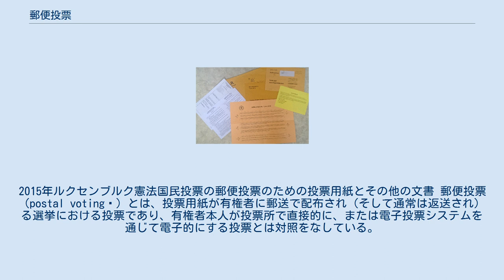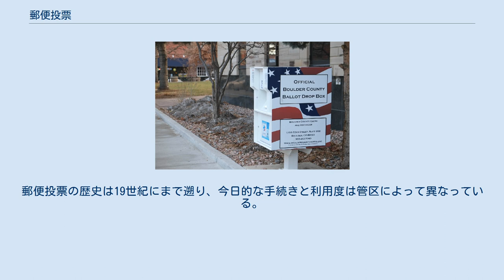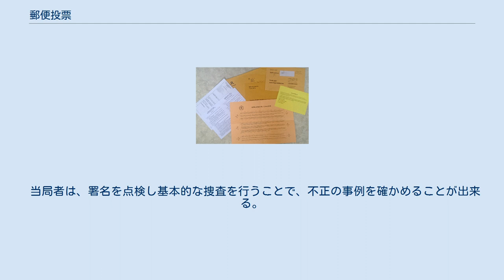郵便投票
2015年ルクセンブルク憲法国民投票の郵便投票のための投票用紙とその他の文書 郵便投票（postal voting ）とは、投票用紙が有権者に郵送で配布され（そして通常は返送され）る選挙における投票であり、有権者本人が投票所で直接的に、または電子投票システムを通じて電子的にする投票とは対照をなしている。
 既定の選挙においては、郵便投票が要求に応じて、または指定された投票所に出向くことができないと証明されるなど、特定の基準を満たす個人に限定されて利用されることがある。
ほとんどの有権者は郵便投票を申請する必要があるが、それなしに投票用紙を受け取る者もいる。
いくつかの選挙では、郵便投票が唯一の許可される投票方法になっていて、全郵便投票（all-postal voting ）と言われている。
これらの選挙を除けば、郵便投票は事前投票の一部をなしており不在者投票と見なされることもある。
 通常、郵便の票は予定されている選挙日の前に送り返さねばならない。
ただし一部の管区では、堅牢な屋外投票箱を通じてまたは投票所で、直接本人が投票するという返却方法も認められている。
郵便投票の歴史は19世紀にまで遡り、今日的な手続きと利用度は管区によって異なっている。
米国における、郵便投票が広く利用できる州（カリフォルニア、オレゴン、ワシントン）のデータを用いた調査では、郵便投票の利用が投票率を上げる傾向にあることを示している。
 選挙法は通常、投票者の不正を防ぐための一連の監査を規定しており、投じられた票の清さと秘密が保持されるようになっている。
不正が知られた事例はとても稀である。
 多数の当事者（公務員、政治関係者、ジャーナリストなど）や、大規模な不正を意味する、票の総計内の統計的な外れ値を見破ることが出来る多数の学者やアナリストがいるために、郵便投票による組織的で大規模な不正を見つからずにやってのけるのは困難である。
 当局者は、署名を点検し基本的な捜査を行うことで、不正の事例を確かめることが出来る。